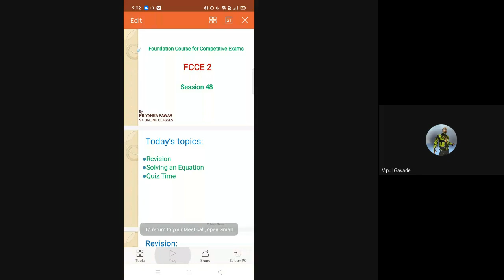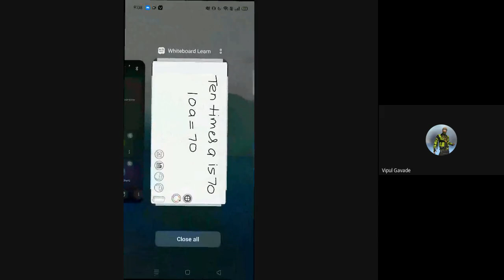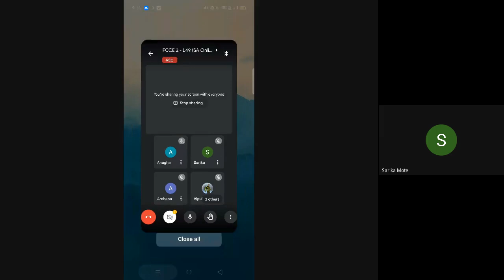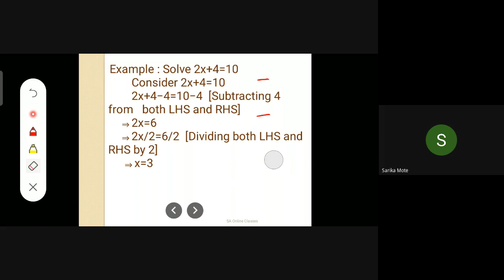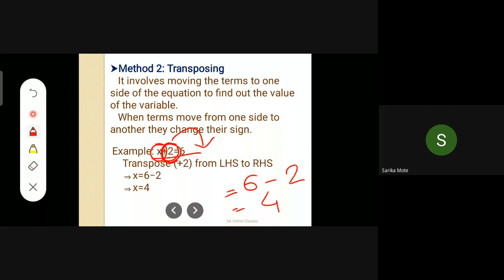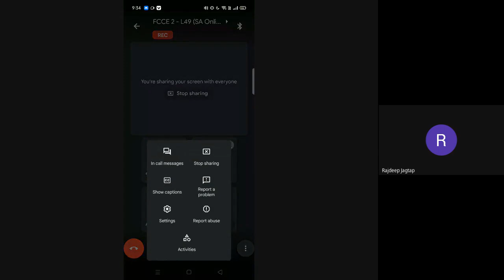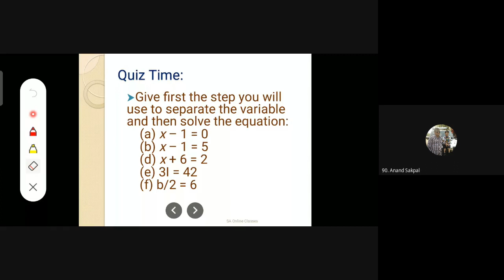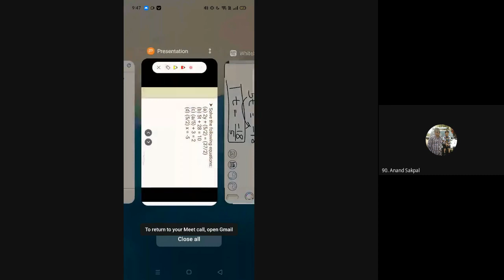L49 FFCE 2 Science SA Online Classes 16 Oct,2021